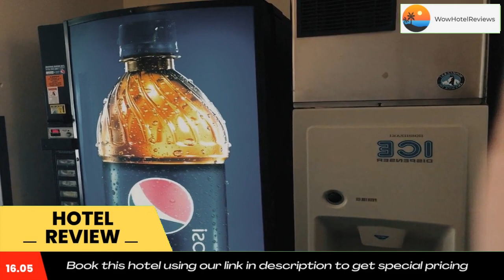Howard Johnson by Wyndham Airport Review - Louisville , United States of America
Howard Johnson by Wyndham Airport

Located close to Interstate 264, this Louisville hotel offers free Wi-Fi and rooms equipped with a work desk. The Louisville International Airport is half a mile away.
Traditional rooms feature cable TV along with a work desk and wood furnishing. An private bathroom is also included at Louisville Howard Johnson Express.
Grab and go breakfast is offered each morning.
A 24-hour reception is available for guests. Vending machines that offer drinks and snacks are also provided.
Howard Johnson Express is 2 minutes’ drive to the Kentucky Exposition Center. The University of Louisville is 10 minutes’ drive.